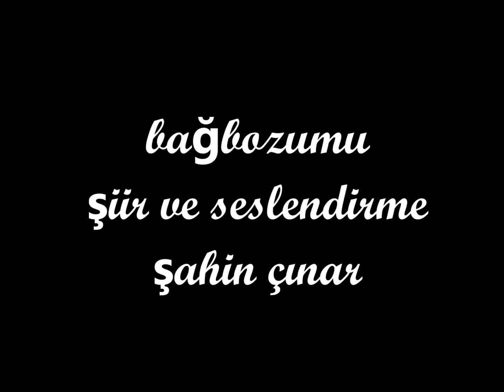BAĞBOZUMU şiir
"BAĞBOZUMU" Şiir ve seslendirme Şahin Çınar